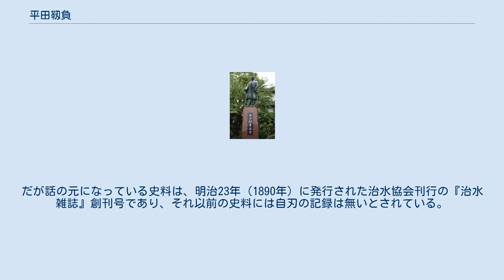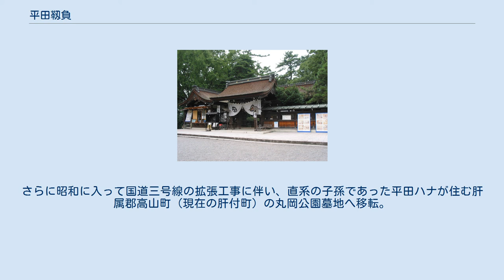平田靱負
鹿児島市平之町の平田公園内にある平田靱負像 治水神社 大巻薩摩工事役館跡（養老町）にある平田靱負像 平田 靱負（ひらた ゆきえ、宝永元年8月12日（1704年9月10日） - 宝暦5年5月25日（1755年7月4日））は、江戸時代中期の薩摩藩家老。
 宝暦3年（1753年）の木曽三川分流工事（宝暦治水事件）の責任者。
父は平田正房、母は島津準3男家の島津助之丞忠守の娘。
諱は宗武のち、宗輔、正輔。
通称は初め次郎兵衛のち、新左衛門、掃部、靱負。
公的には病死だが、宝暦治水の責任をとって自害したとされる。
後に、孫の平田袈裟次郎が家督相続する（「平田靱負関係資料」参照）。
その時の石高は533石（「嶋津家分限帳」参照）。
 以下は鹿児島県立図書館所蔵の「平田靱負関係資料集」の『平田氏系図』参照。
 1753年（宝暦3年）、徳川幕府は琉球との貿易によって財力を得ていた薩摩藩を恐れて、毎年氾濫による被害が多発していた木曽三川の分流工事を薩摩藩に命じる。
工事費用は薩摩藩が全額負担、大工などの専門職人を一切雇ってはならないとした。
 露骨な弾圧政策に薩摩藩は幕府への反発を極め、このまま潰されるくらいなら一戦交えようという過激な意見まで噴出したが、平田が「民に尽くすもまた武士の本分」と説破して工事を引き受けることとなり、平田は総奉行となる。
 40万両にも上る工事費用を捻出するため大坂豪商から借金を重ね、幕府へもたびたび専門職人の雇用許可を要請するも許可は下りず、工事のやり直しを命じられることがしばしばあった。
工事に派遣された薩摩藩士達の過労や伝染病による死亡が相次ぎ、また幕府に抗議して切腹する薩摩藩士達も続出した（この時には、本来監視役のはずの徳川方からも、薩摩藩に同情して抗議の切腹を行う武士が二名いたほどである）。
この件に関して、平田は幕府との摩擦を回避するため、切腹した藩士たちを事故死として処理している。
薩摩藩は最終的に病死33名、自殺者52名という多大な殉職者を出している。
 分流工事は着工から1年3ヶ月ほどでようやく完成したが、その後平田は死去した、享年50。
遺体は山城国伏見の大黒寺に葬られ、遺髪は鹿児島城下の妙国寺に埋められる。
藩主島津重年も心労で、後を追うように翌月に27歳で病没している。
 辞世の句は「住みなれし 里も今更 名残りにて 立ちぞわづらふ 美濃の大牧」。
 平田は藩への多大な負担の責任を取り自害したとされる。
だが話の元になっている史料は、明治23年（1890年）に発行された治水協会刊行の『治水雑誌』創刊号であり、それ以前の史料には自刃の記録は無いとされている。
同誌によると、自害した薩摩藩士は45人にのぼり、安龍院（後に廃寺）で埋葬された「平田某」もその一人だった。
明治33年（1900年）、三重県戸津村（多度町を経て桑名市）の西田喜兵衛の運動で、薩摩藩士を讃える「宝暦治水之碑」が建立されたが、同碑では「平田某」は平田靱負とされた。
これは、平田靱負が大黒寺に葬られたことを見落としたために生まれた誤解だった。
西田は明治40年（1907年）に自費出版した『濃尾勢三大川宝暦治水誌』で、靭負の墓所を大黒寺と訂正したが、自害説はそのまま残った。
 それどころか「島津氏世録正統系図」には、「平田は昨年から病気でいまだ回復せず、さらに胃を病んで5月24日数度吐血し、25日死す」とあり従来の美談が作られたとする説も存在している。
 ただ同時代の公式記録に自刃という出来事を載せないという主張も存在しており、さらに検証が必要である。
 鹿児島では「平田靱負」は小学校の道徳の副読本に掲載されており、その名を知らない人はいないと言っても過言ではない。
また、岐阜県及び愛知県の郷土史および道徳の副読本にも宝暦治水のくだりでは中心人物として取り上げられており、知名度は高い。
 平田靱負の屋敷のあった場所（鹿児島県鹿児島市平之町）は現在、平田公園となり平田靱負の銅像がある。
命日にあたる毎年5月25日、薩摩義士頌徳慰霊祭が行われている。
 岐阜県の海津郡（消滅）にかつて存在した平田町（現・海津市）は、平田靱負の功績に因んで付けられた町名である。
その海津市平田町三郷にも平田公園があり、平田靱負の銅像がある。
 宝暦治水で薩摩藩の本拠地となり、平田靱負が自刃した大牧役館は、2018年現在、大巻薩摩工事役館跡（岐阜県養老...